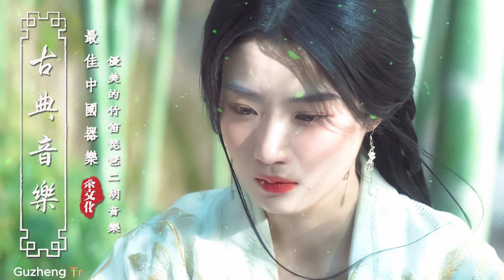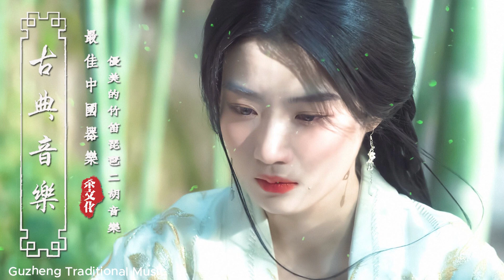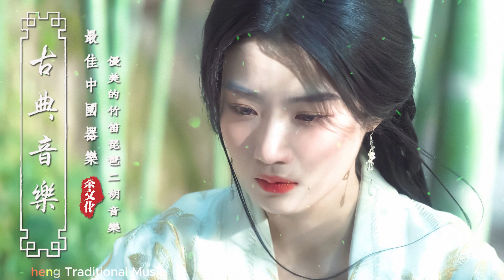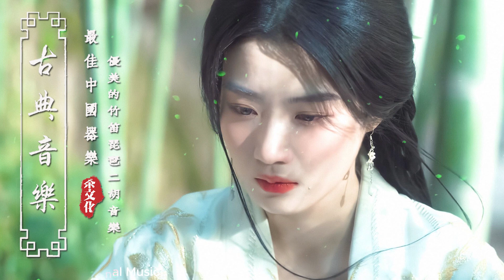Nhạc Cổ Trang Trung Quốc Không Lời Nhẹ Nhàng Hay Nhất | Tuyển Tập Hòa Tấu Đàn Tranh Sáo Trúc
📜 《Guzheng Traditional Music》 作曲家和創作者寄語：
“我是一名作曲家我以一個簡單的願景開始這個頻道：創造一個你可以隨時放鬆的地方。這個頻道上的所有音樂都是我創作的。
非常感謝您的聆聽和留下反饋。每一天我都被你們所有的熱情支持所震驚這真的激勵我更加努力地在我的音樂上工作。如果您喜歡我的工作如果您決定訂閱並加入我們的社區我會很高興。有一個美好的一天或晚上！”
《Guzheng Traditional Music》 創作的音樂

► 我們希望收到您的意見以便內容更豐富我們是音樂產品的製作人如有版權問題請聯繫我